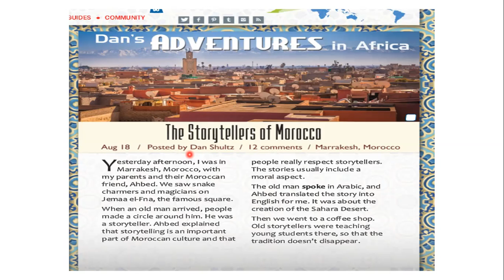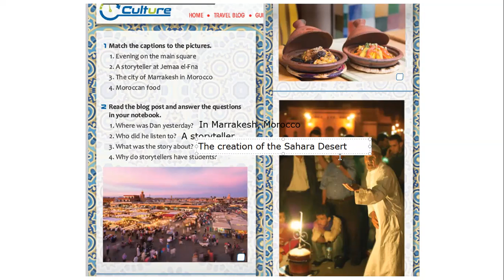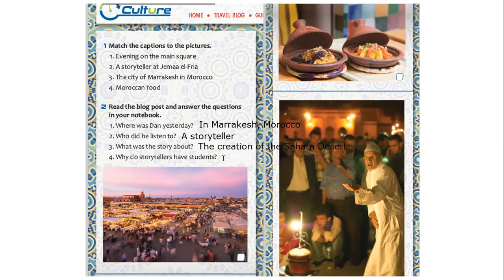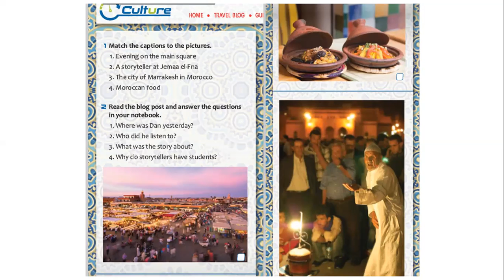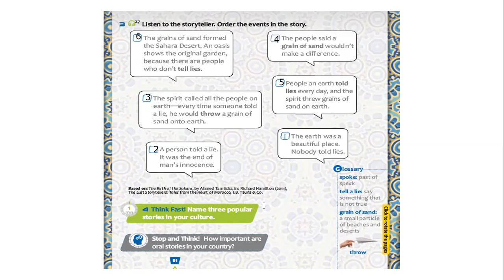1ST GRADE May11ENGLISH CLASS LorenaCastañeda